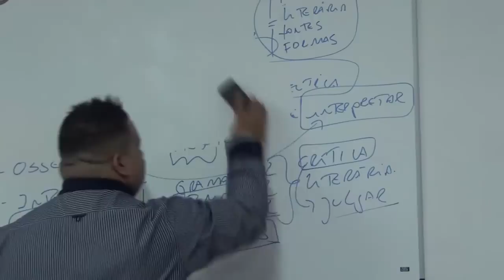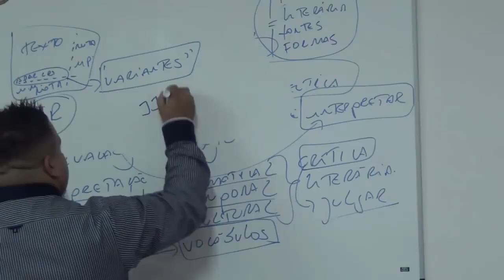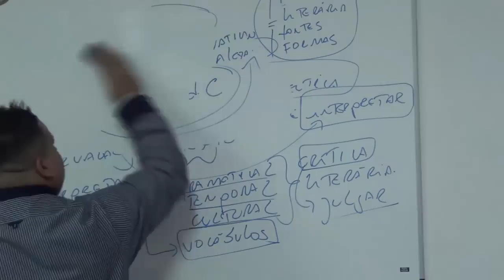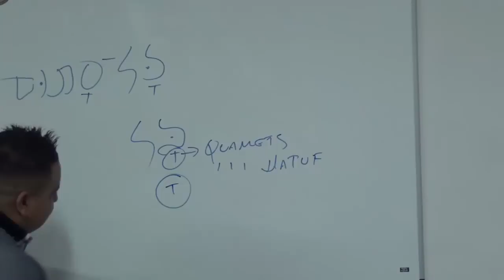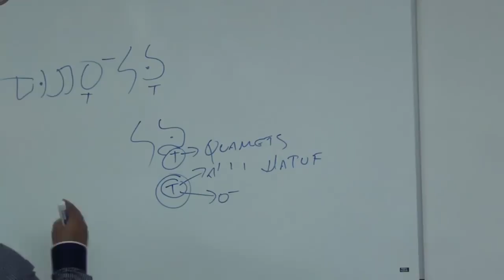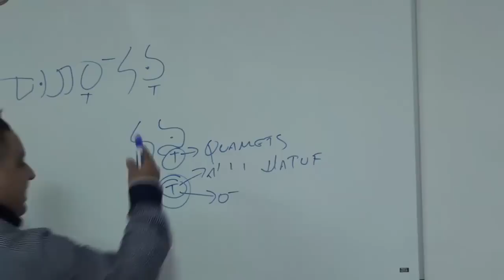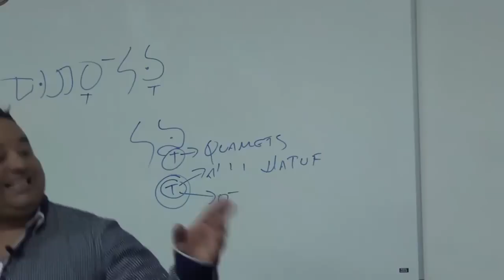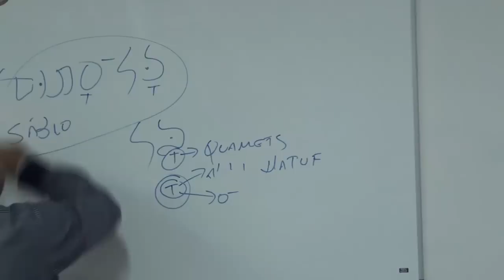Satanás é Onisciente?